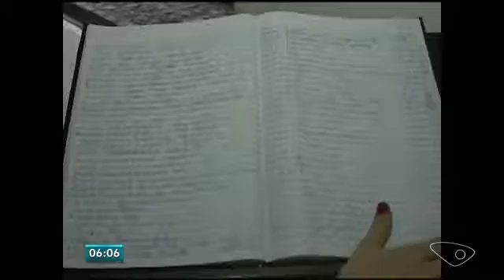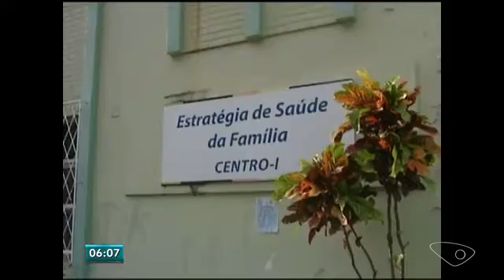Canonização de Anchieta muda turismo religioso em cidade do Espirito Santo